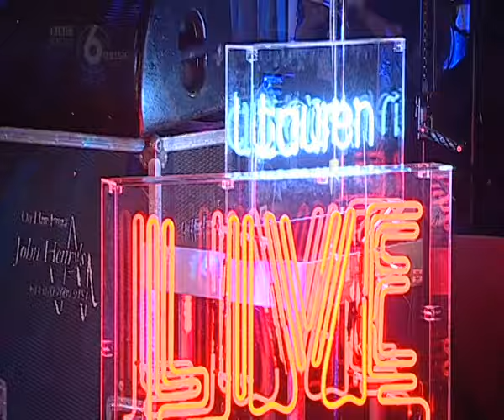Paul Weller - 6Music Live - Performance and Interview with Lauren Laverne